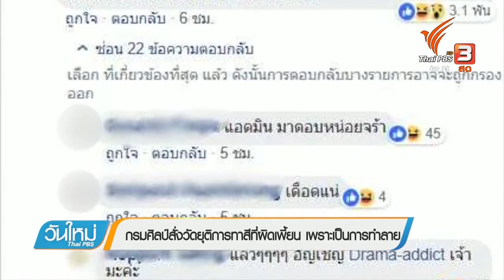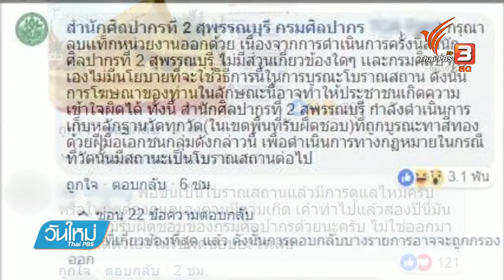กรมศิลปกรสั่งวัดยุติการทาสีผิดเพี้ยน เพราะเป็นการทำลาย